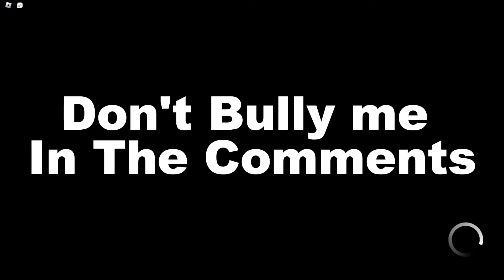Titan Shifter Experience On Roblox |Attack On Titan Freedom War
Hey guys im back from vacation and im not sick expect alot of video uploads this week:) And Next Week Of Minecraft And Roblox :)

Give proper credit to the author where you use this music, and provide a link back to this website.
Some of the songs available are restricted for use with adult material, please check that your usage complies with these rules available. (LINK)
Editing of the music is allowed, with some restrictions, available. (LINK)In your credits, note whatever changes have been made to the music.